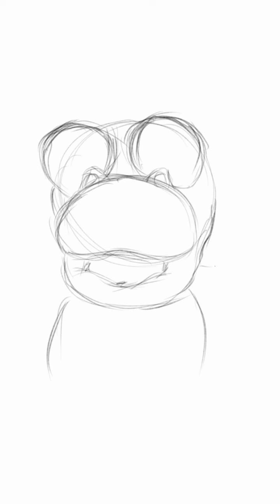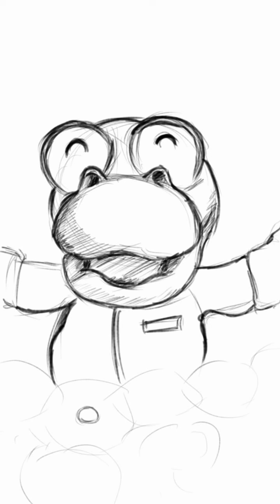Crong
Crong, cute dinosaur in Pororo